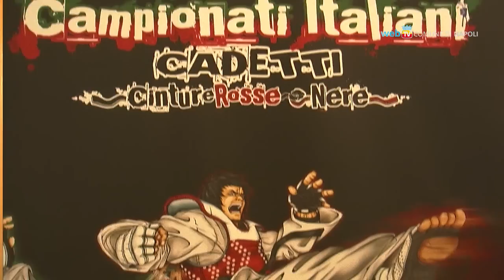Taekwondo, a Napoli i Campionati Italiani Cadetti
Dal 21 al 23 febbraio Napoli ospiterà al Palabarbuto i Campionati Nazionali Cadetti di Taekwondo validi per le qualificazioni ai Mondiali che si terranno in estate a Baku in Azerbaijan.